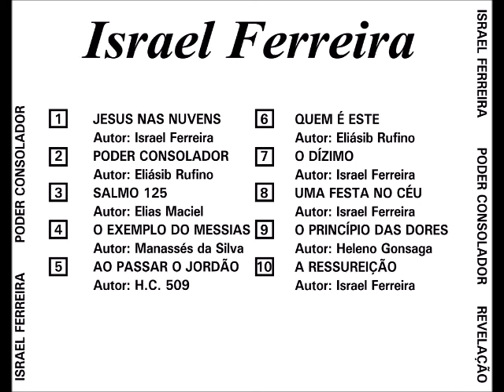Israel Ferreira 1986 Poder Consolador Ao Passar o Jordão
Cantor: Israel Ferreira

Álbum: Poder Consolador

Gravadora: Revelação

Ano: 1986

Sinto - me maravilhosamente honrado em apresentar ao público evangélico o primeiro LP do cantor evangélico ISRAEL FERREIRA, que este LP sirva de consolo aos aflitos, e por meio deste LP muitas almas possa se entregar para Cristo Jesus, o que Deus abençoe o seu servo e segure firme em seus caminhos.

(A) ELIÁSIB RUFINO, SECRETÁRIO DE IGREJA P. A. DEUS.

FICHA TÉCNICA

TECLADOS:
Joás Santos

BATERIA:
Luizinho

GUITARRA:
Lalá

CONTRA BAIXO:
Joás Santos

STÚDIO:
Revelação

TÉCNICO:
Dário Santos

PRODUÇÃO:
Dário Santos

Capa: Matheus Marques